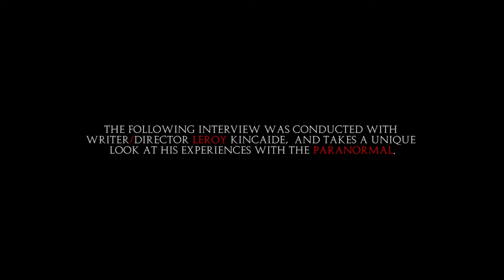The Last Rite - Interview with Writer Director Leroy Kincaide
Leroy talks about his inspiration for writing his debut horror feature film The Last Rite, and his personal experiences with the supernatural.